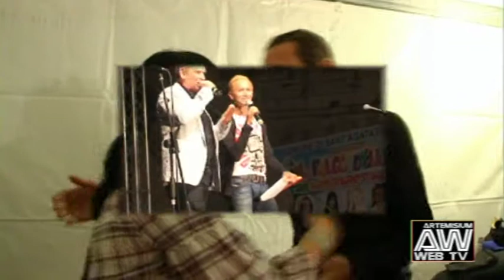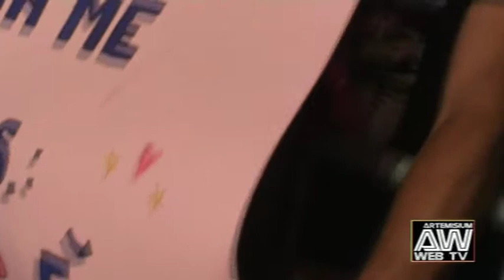Concerto e intervista Povia e Fabrizio Moro a Sant'Agata di Puglia 2010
19 Agosto 2010 Concerto e intervista a Giuseppe Povia e Fabrizio Moro a Sant'Agata di Puglia. Intervista a  di Samantha Berardino per Santagatesi nel Mondo. Servizio di Artemisium Web Tv